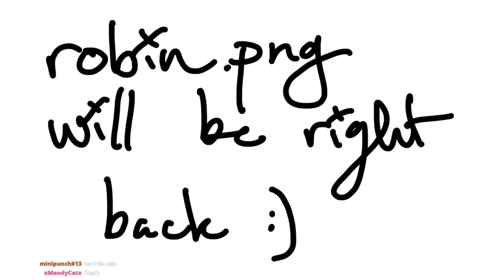Graduation Party !!!! (VOD)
I GRADUATED MIDDLE SCHOOL ! i play stardew and guitar :] songs r in pinned comment !

STARTING SOON SONG
The Exit - american poetry club

TIMESTAMPS
0:00 starting soon
3:19 chattin :]
9:27 stardew !!
46:44 guitarrrr
1:52:16 outro